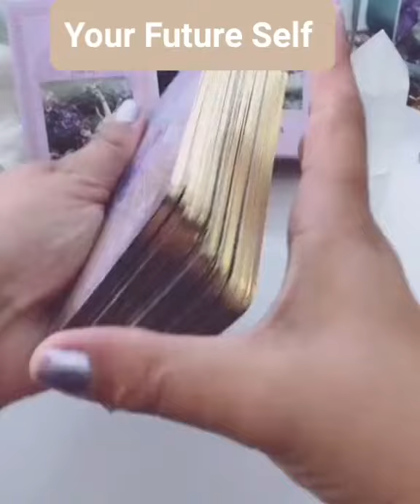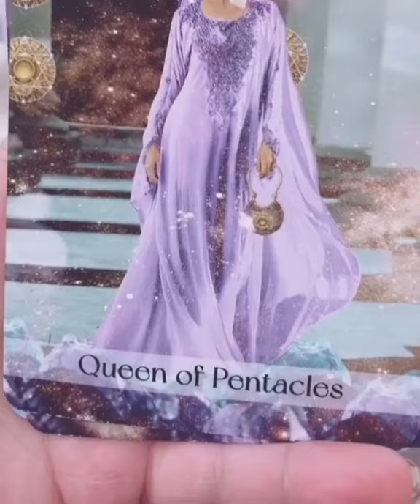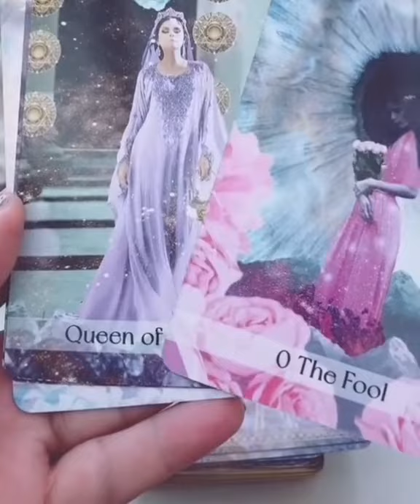Your Future Self..(Tarot Reading)..